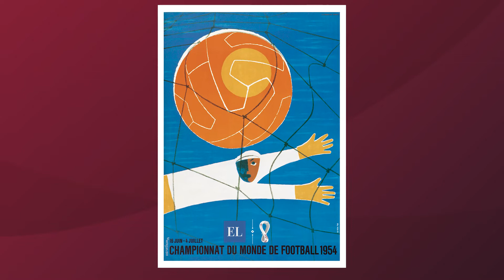Camino a Qatar | La historia del mundial: Suiza 1954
⚽️A meses de una nueva cita mundialista, recordamos el inicio de la historia: Suiza 1954

🧐Pasaron 9 años desde el final de la Segunda Guerra Mundial para que la Copa del Mundo retornara a Europa. Por las consecuencias económicas y estructurales que sufrían algunos países, Suiza fue elegida para ser sede de la competencia ya que era la única nación con la infraestructura adecuada. Argentina continuaba con su negativa a los compromisos internacionales en Europa y no participó.

☝🏽Conocé la historia de los mundiales junto a El Litoral.

📌+ INFO en ellitoral.com (link en bio)